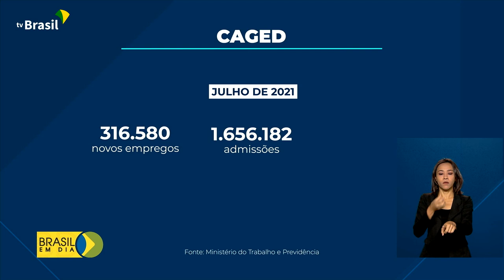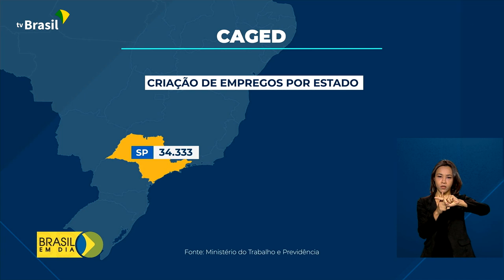Vagas com carteira assinada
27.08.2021 – O Brasil gerou mais de 316 mil empregos no mês de julho, segundo o Cadastro Geral de Empregados e Desempregados. No ano, quase dois milhões de vagas foram criadas.